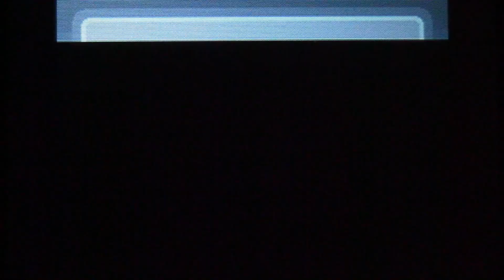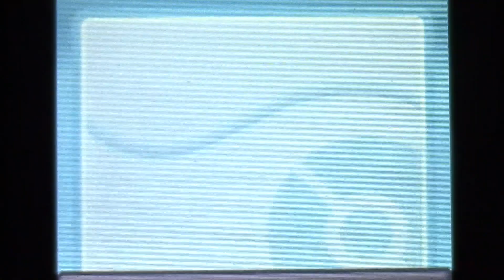Pokémon Heart Gold (Nuzlocke) Ep 71 This Is The Fight That NEVER ENDS!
Welcome to LP # 2, Pokémon Heart Gold (Nuzlocke)
in this episode... I have an agonizingly LONG fight with Swallow, which I cut a LOT out of due to it being extremely annoying! I then have a considerably shorter battle with Bruno!

Party: Bo' Rai Cho (Snorlax), Erron Black (Octillary), Tanya (Ampharos) *deceased*, Sektor (Skarmory), Skarlet (Ninetales), Jerod (Slowking).

Badges: 16
Deaths: 41
Intro: Stay Together For The Kids - Blink-182